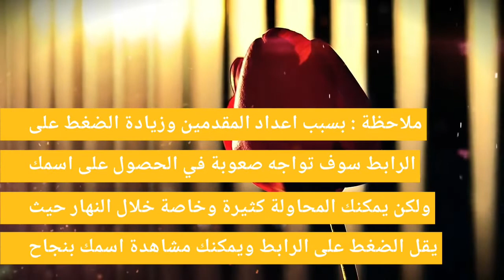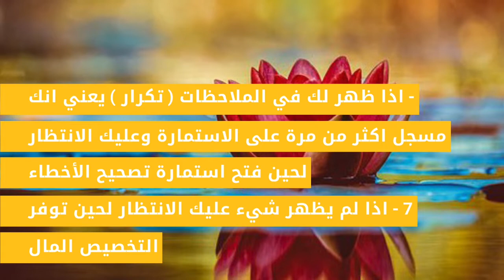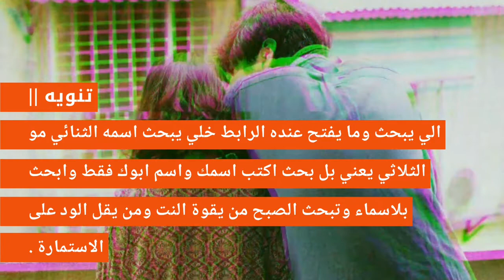وزارة العمل والشؤون تطلق رابط لمعرفة اسباب مشاكل المنحة الطارئة للعاطلين وكيفية حلها 2020 -- 2019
للذهاب لرابط الوزارة وكتابة اسمك اضغط ع هذا الرابط

اطلقت وزارة العمل رابط جديد يمكنك الان من خلاله البحث عن الاسم في قوائم منحة العاطلين مع معرفة سبب عدم استلام المنحة وكذلك يمكنك معرفة اي خطأ في اسمك او رقمك وقام موقع نتائجنا بجمع الملاحظات الخاصة وتوضيحها ومعرفة سبب عدم استلام المنحة . ويضم الرابط اسماء اكثر من 1 مليون شخص في قاعدة بيانات عملاقة جداا تابعة لوزارة العمل والشؤؤون الاجتماعية .

ملاحظة : بسبب اعداد المقدمين وزيادة الضغط على الرابط سوف تواجه صعوبة في الحصول على اسمك ولكن يمكنك المحاولة كثيرة وخاصة خلال النهار حيث يقل الضغط على الرابط ويمكنك مشاهدة اسمك بنجاح

وللذهاب الى رابط الوزارة لمعرفة اسمك موجود او لا وهل هنالك خطا في معلوماتك اضغط على الرابط اسفل الفيديو في الوصف

كيف ادخل الاسم ادخل اسمك او رقمك ؟

 (عند ادخال الرقم لا تدخل اول صفر يعني اذا رقمك اسياسيل اكتبو هشكل 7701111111 بدون اول صفر )

بعد الدخول للرابط ومشاهدة اسمك سوف تجد بعض الملاحظات الخاصة ب اسمك واليك الاجابة على هذه الملاحظات

1 - اذا ظهر لكي في الملاحظات (متزوجات) فالزوجة لا تستحق المنحة لكون زوجها معيل لها

2 - اذا ظهر لك في الملاحظات ( الرقم مكرر ) عليك الانتظار لحين فتح استمارة تصحيح الأخطاء

3 - اذا ظهر لك في الملاحظات (  العمل والتدريب المهني) حسب ماافتهمته الي يطلعله العمل والتدريب المهني راح تجيكم رسائل يدخولكم دورات مهنيه الوزارة وياها راتب وينطوك كشك من الي راح تسويهن الوزارة حسب موقعك الجغرافي

4 - اذا ظهر لك في الملاحظات ( تقاعد) يعني انك احد الورثة المستفيدين من راتب التقاعد ولا تستحق المنحة

5 - اذا ظهر لك في الملاحظات ( الوجبة كذا ) يعني ان اسمك موجود ضمن الوجبات وعليك الانتطار لحين الارسال اليك مرة اخر

6 - اذا ظهر لك في الملاحظات ( تكرار ) يعني انك مسجل اكثر من مرة على الاستمارة وعليك الانتظار لحين فتح استمارة تصحيح الأخطاء

7 - اذا لم يظهر شيء عليك الانتظار لحين توفر التخصيص المال

بعض التعليمات اعلاه لم تذكرها الوزارة اثناء التقديم ولا نعلم بها لذلك ظهرت الكثير من الاخطاء.. والوزارة ذكرت سابقاً انها بصدد اطلاق استمارة خاصة للذين حصلت لديهم اخطاء فقط وسيتم اعلامكم عند اطلاقها وهناك الكثير من الاخطاء التي وردت للوزارة راح تجيكم اسباب كثيره وراح ايضا اكو ناس متلكه اسمها لكن الوزارة كدرت انو تحصر اهم الاسباب الي وردت الهم بكثره ممن هم غير مشمولين براتب الرعايه ومنحة الطوارئ للعاطلين نرجوا انو الكل يتفهم الامور والضغط الي ديصير على الوزاره والتجئ الى الشكاوى ممكن يساعدوك .

تنويه ||
الي يبحث وما يفتح عنده الرابط خلي يبحث اسمه الثنائي مو الثلاثي يعني بل بحث اكتب اسمك واسم ابوك فقط وابحث بلاسماء وتبحث الصبح من يقوة النت ومن يقل الود على الاستمارة .

شارك لاصدقائك وفي المجموعات للفائدة العامة
شكرا لكم